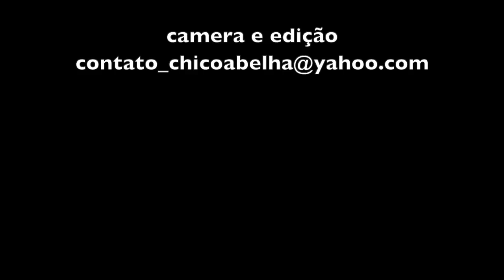AS LOBAS DA CASINHA - O ENCONTRO - DAYANA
Um grupo de 22 mulheres sob cuidados paliativos resolve ler virtualmente o livro Mulheres Que Correm Com Lobos e para se conhecerem marcam encontro num fim de semana na Vila Infinito em São Francisco Xavier.
Este é o quarto vídeo de uma série de depoimentos dos terapeutas, organizadores e participantes do encontro da Lobas.

Assista aqui no link abaixo os outros vídeos do Encontro das Lobas da Casinha